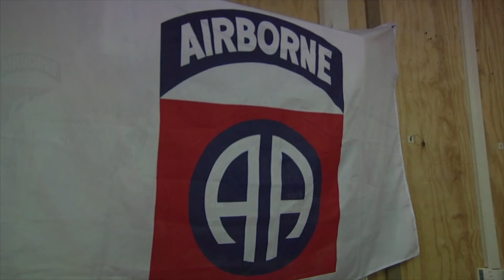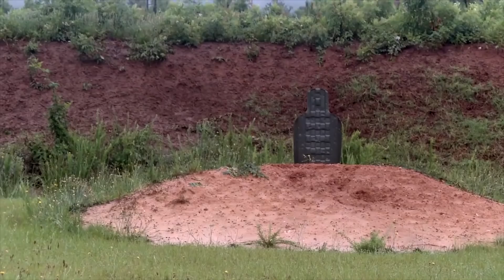【米軍空挺師団のとある一日 ”It’s a long day”】任務のない時、彼らはどのような一日を過ごしているのか…詳細は概要欄にて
・アメリカ陸軍第８２空挺師団の紹介
・朝食
・パラシュートトレーニング
・教会に描かれた82ndの美しいステンドグラス
・筋力トレーニング
・休日の兵士たちのバンド演奏
・Fire training
・Assert training
・Cooking
・砲兵による榴弾砲訓練/Artillery training
・マラソン大会
・救助訓練
・ラスト/謎のパフォーマンスは必見！

Film Credits: SFC Javier Orona, SGT Adonis Williams, SGT Brian Stephenson, SGT Jacob Banuelos, SGT James Hobbs, SGT Jesse Leger, SGT Sarah Goss, SSG Dillon Heyliger, SSG William Reinier, SSgt Michelle Di Ciolli, Walter Talens The appearance of U.S. Department of Defense (DoD) visual information does not imply or constitute DoD endorsement.